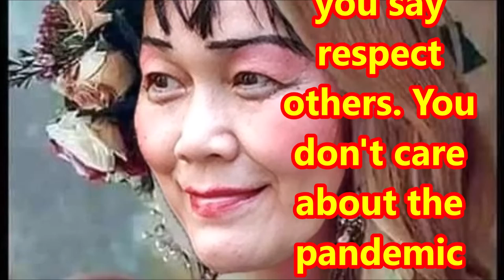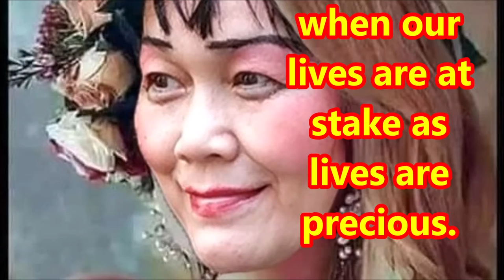（林平方）Importance Of Preparing For Pandemic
I say smog will affect the pandemic, you say respect others. You don't care about the pandemic and say its the government's concern. I ask you if we are dependent on the government to protect our lives？We must be proactive in doing whatever things in our lives, especially when our lives are at stake as lives are precious.

我说烟雾影响疫情，你们说尊重别人。你们说今天的疫情不关我事，你们说是政府的问题。我问你们我们的生命是等政府来保护吗？今天的疫情要靠政府打走吗？我们要灵活做每样事情，要保护每个人的生命是最重要的。